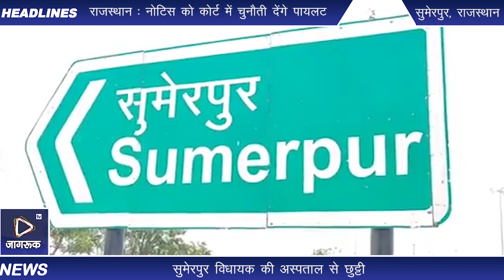Jagruk TV : सुमेरपुर विधायक की अस्पताल से छुट्टी,जोधपुर एम्स हॉस्पिटल में चल रहा था इलाज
दो बार  रिपोर्ट आई थी पॉजिटिव, रिपोर्ट नेगेटिव आने पर अस्पताल से छुट्टी

सुमेरपुर

विधायक जोराराम कुमावत की कोरोना रिपोर्ट नेगेटिव आने पर जोधपुर के एम्स हॉस्पिटल से दी छुट्टी। बता दें कि पिछले कुछ दिनों से सुमेरपुर विधायक  का स्वास्थ्य  ठीक नहीं था।

जिसके चलते जोधपुर के एम्स हॉस्पिटल में  भर्ती करवाया गया था। जहां पर कोरोना की रिपोर्ट पॉजिटिव प्राप्त हुई थी तो वहीं दूसरी रिपोर्ट निकालना की रिपोर्ट आने पर हॉस्पिटल में ही भर्ती रखा गया था लेकिन आज नेगेटिव रिपोर्ट आने पर  अस्पताल से छुट्टी दे दी गई है।

वही दिनेश कुमावत ने बताया कि स्वास्थ्य अच्छा है और अस्पताल से छुट्टी दे दी गयी है। परंतु अगले 14 दिनों तक किसी से मिल नही सकेंगे उसके बाद जनसेवा में जल्द आएंगे।

सुमेरपुर से तरुण रावल की रिपोर्ट

Jagruk TV